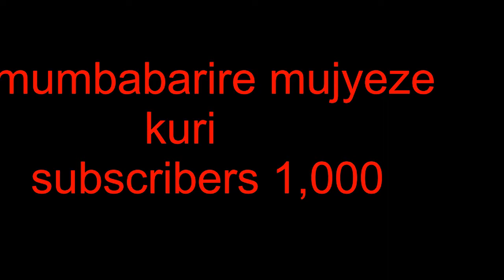Yaka mwana: atanze itariki y'ubukwe byemewe namategeko